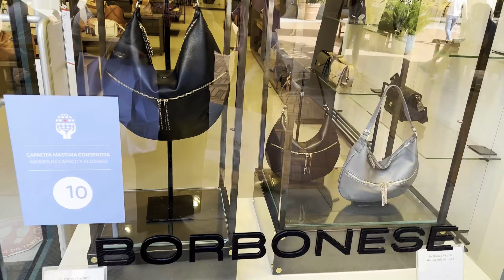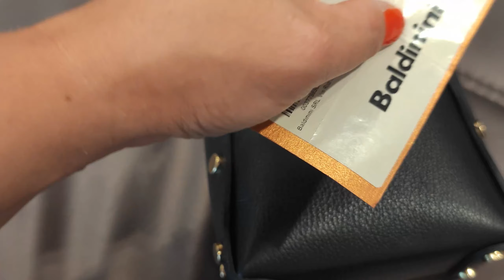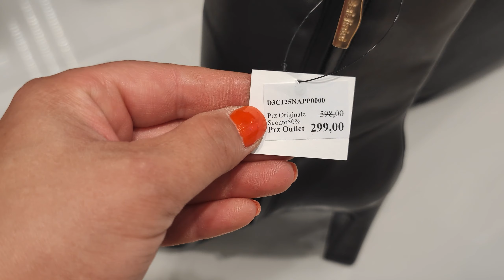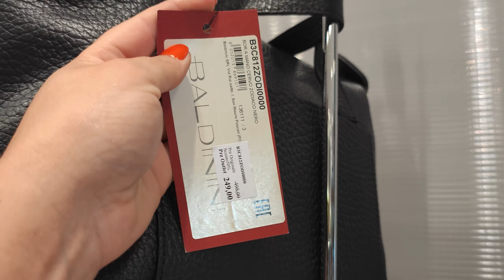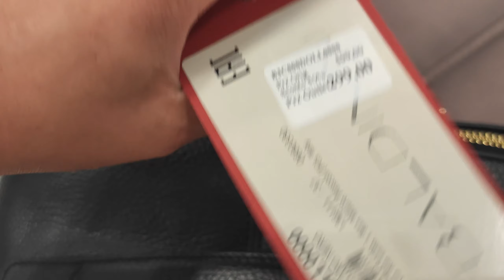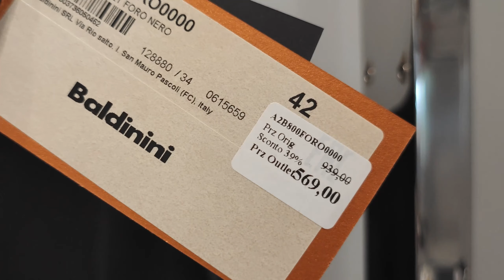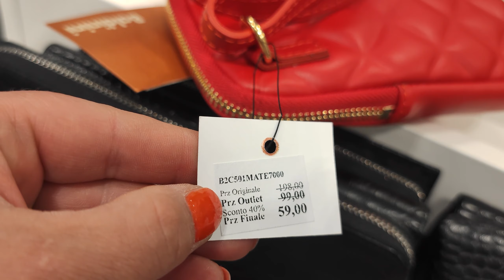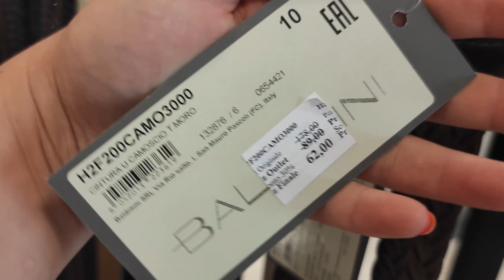23/08/2022/BALDININI/OUTLET/ITALY/ИТАЛИЯ/ШОПИНГ ВЛОГ/ОБУВЬ/СУМКИ/ПОКУПКИ/ПРОДАЖА/SHOPPING VLOG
Ссылка на мой  Telegram канал:
На территорию Р.Ф.я отправляю наземной доставкой,стоимость 13,00€ за 1кг.но,точно счёт мне говорят потом когда я отправляю посылку, всё зависит как далеко от Москвы,и что содержимое посылки.
В Казахстан-Израиль
1кг.=37,00е.
1-3кг.=43,00е.
3- 5 кг.-=59,00е.
5-10кг.=80,00е.
10-15кг.=101,00е.
15-20кг.=126,00е.
Грузия
1кг-37,00
1-3кг.=40,00е.
5кг-52,00е
10кг-61,00е.
10-15кг.=81,00е.
Узбекистан
 1кг=37,00е.
1-3кг.=40,00е.
3-5кг.=52,00е.
5-10кг.=61,00е.
10-15кг.=81,00е.
15-20кг.=103,00е.
Швеция.
1кг.=32,00€
1-3кг.=38,00€
3-5кг=45,00€
5-10кг.=60,00€
20-15кг.=76,00€
15-20кг.=90,00€

Musik
Senses By Nomyn